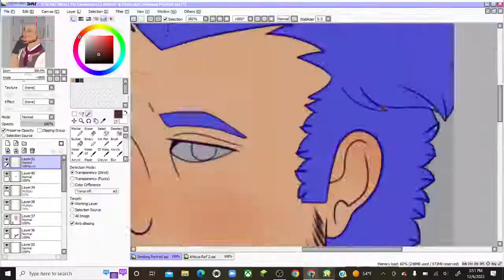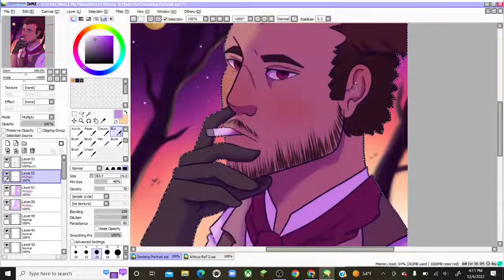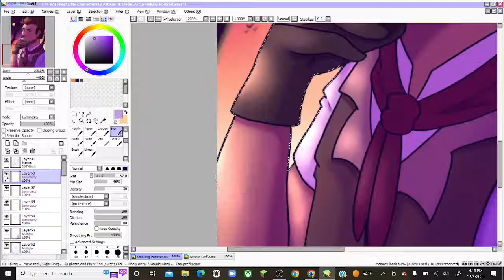Atticus | TDoHS Speed Paint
So the sketch of Atticus here was actually for something separate, but I liked it a lot so I decided it should be its own thing. The sketch is still in the other project that will be posted here some other time.

Song: God’s Gonna Cut You Down cover by Barns Courtney
Program: Paint tool SAI
Used: Huion